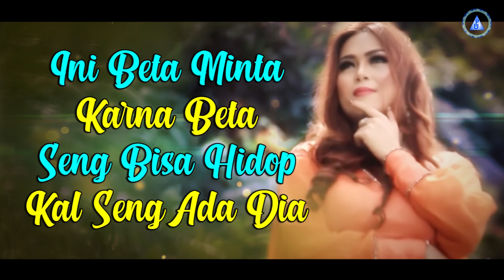Salma Margareth - TUHAN JAGA DIA PAR BETA | Lagu Terpopuler 2022 (Official Lyrics Video)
Official Lyric Video dari Salma Margareth ' TUHAN JAGA DIA PAR BETA' | Lagu Terpopuler 2022
Voc. Salma Margareth

Aktifkan NSP (Telkomsel) Lagu 'TUHAN JAGA DIA PAR BETA' By Salma Margareth
Ketik YUSFT sms ke 1212 (Intro)
Ketik YUSFY sms ke 1212 (Reff)

Lirik :
Mau carita mar seng tau par sapa
Cuma ale yang bias tarima
Samua susah deng bahagia
Ale setia batamang apa adanya

Ale saja yang mangarti
Tuhan jaga dia jua par beta
Tuhan lia dia jua par beta
Ini beta minta..karna beta seng bisa hidop
Kal seng ada dia

Di hati seng bisa parganti
Ale saja yang ada di dalam hidop ini
Deng rasa di hati
Ale saja batamang apa adanya

Back To ##